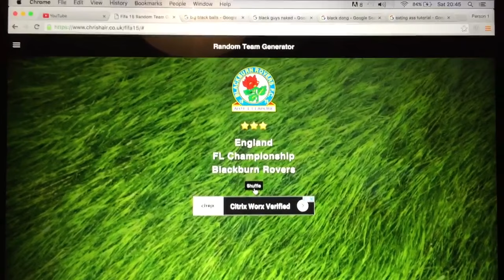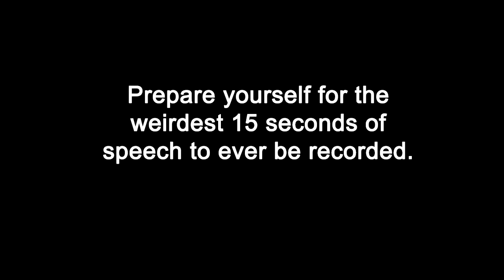DANNY GRAHAM IS GOD - FIFA 16 RANDOMS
No longer using my twitter account so please don't go and follow it! Will explain in a video at some point. LINKS: